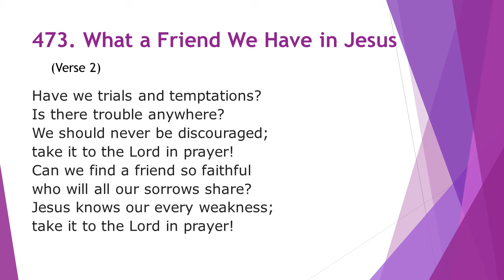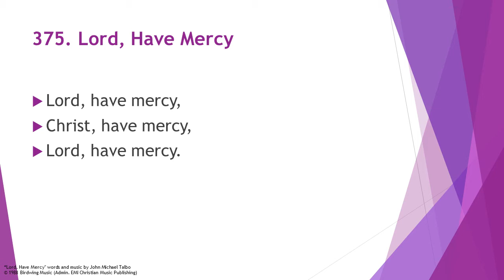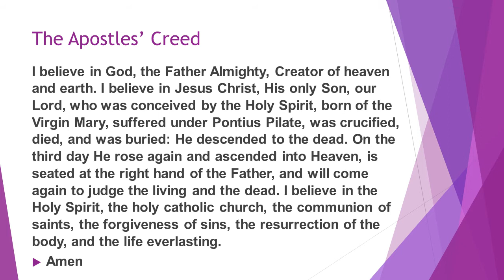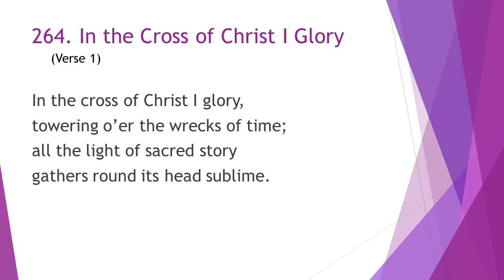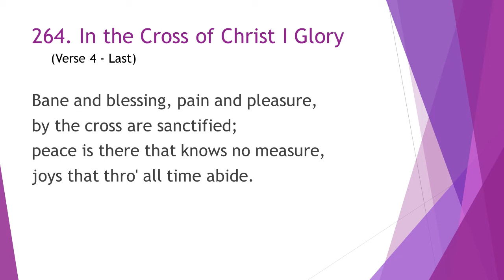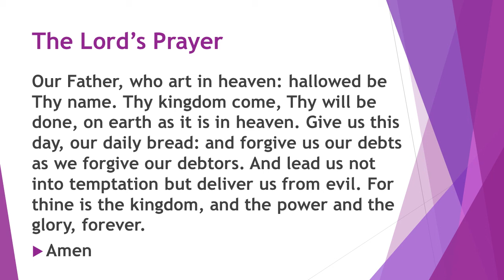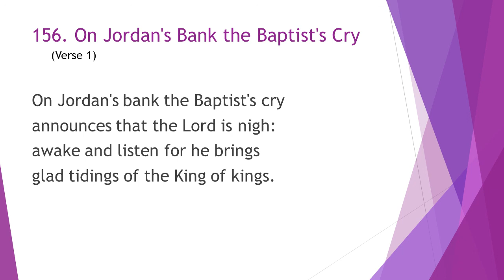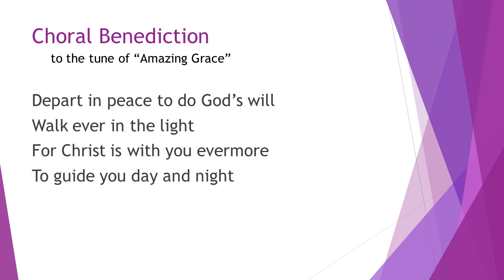Lent 1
Join us for our First Sunday in Lent worship service on February 21, 2021.